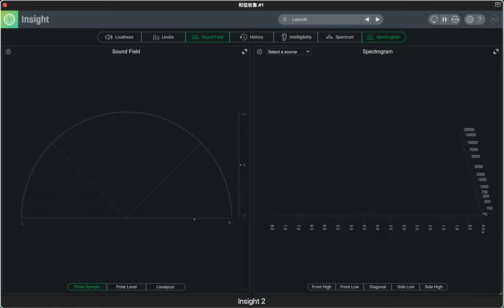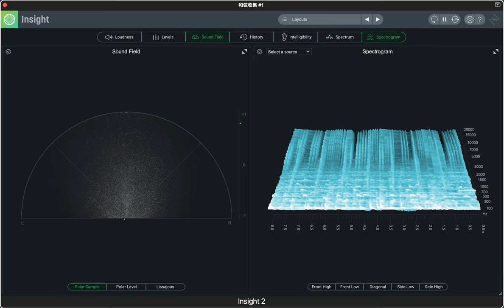Hear In One Minute - #32 收编集(collection)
Hi ~ everyone
Welcome to the new series "Hear In One Minute"
This series​ contains a lot of music improvised by myself XD
Usually, I upload videos on "Bilibili" and that might cause some delay when I upload them on Youtube.
Video: jerrybowang